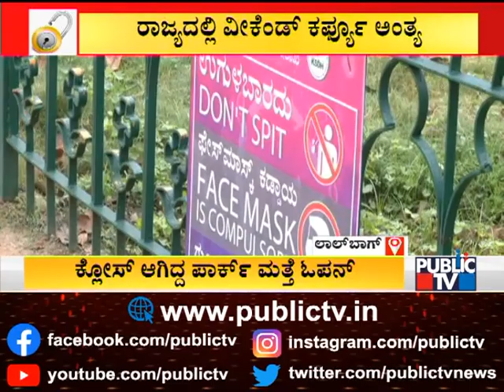Parks Open After 55 Hours; Public TV Report From Lalbagh